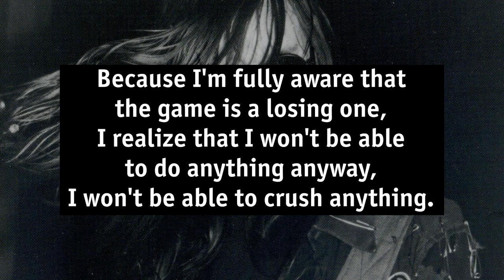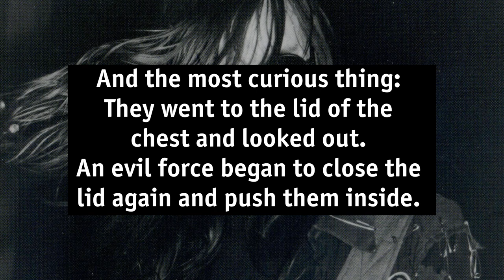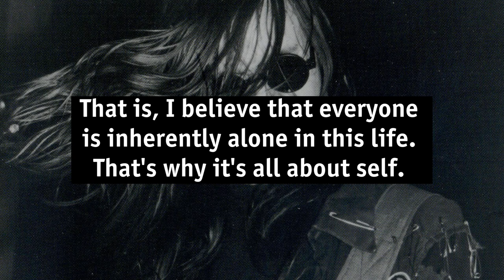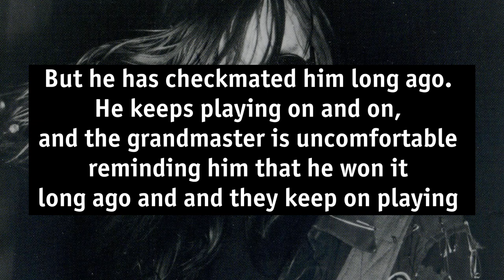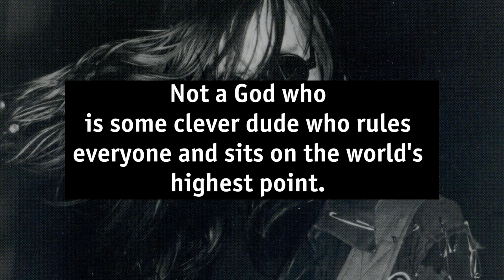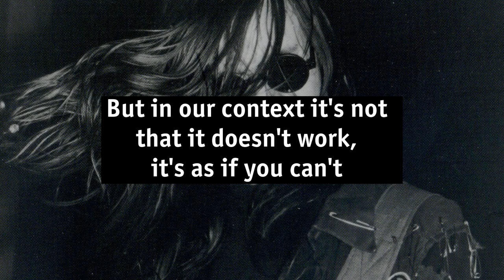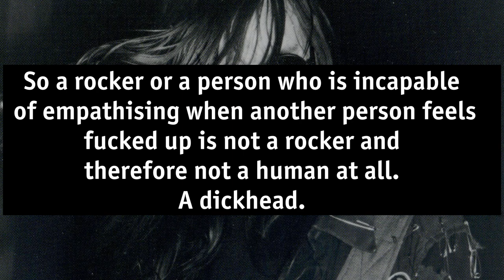Yegor Letov: KITCHEN INTERVIEW (Part 1, eng sub)